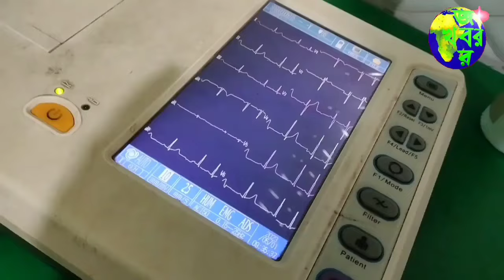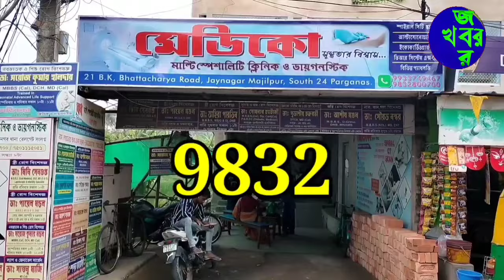প্রাকৃতিক দুর্যোগকে উপেক্ষা করে জয়নগরে রক্তদান উৎসবে অংশ নিলো কয়েকশো পুরুষ ও মহিলা